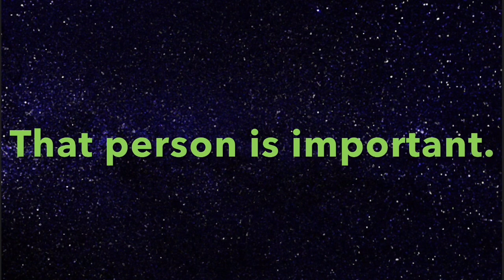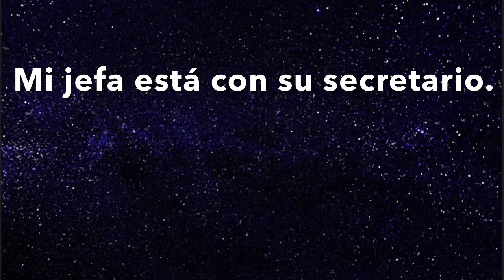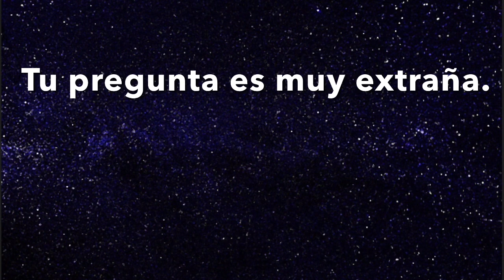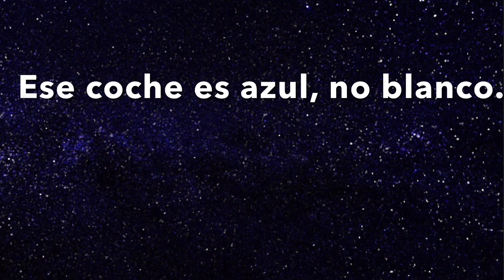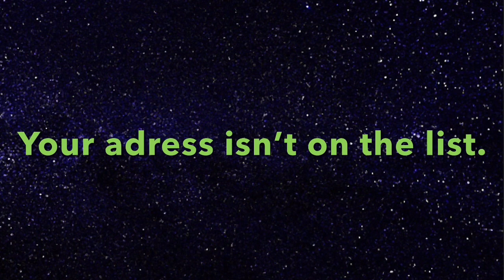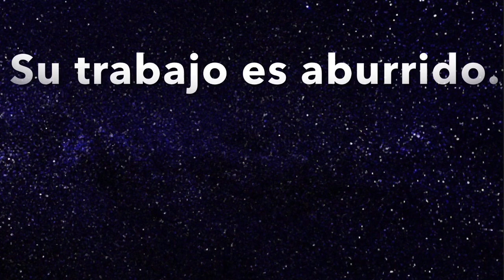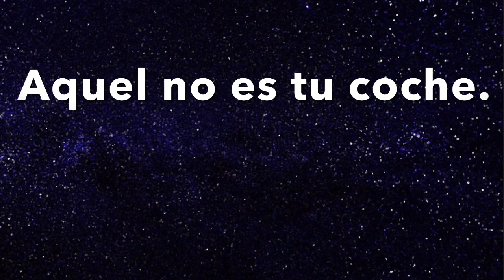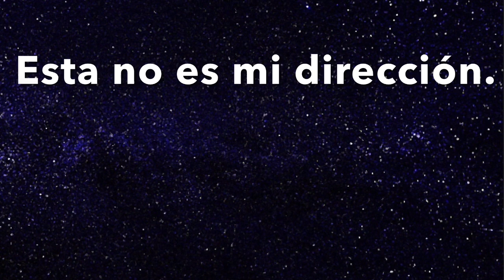Aprender inglés. Traducción frases español inglés. Texto y audio. Nivel fácil 2.